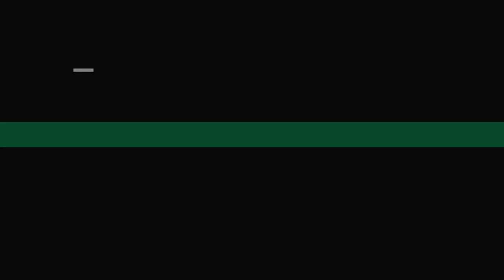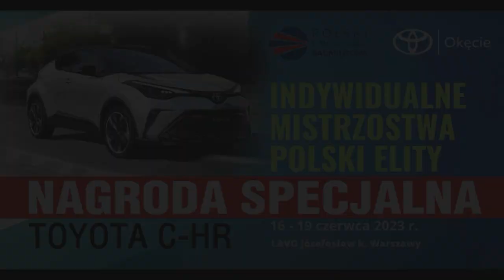Konferencja Prasowa przed IMP Elity oraz Narodowymi Dniami Badmintona - 13 czerwca - Badminton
Konferencja Prasowa przed Indywidualnymi Mistrzostwami Polski Elity w Badmintonie oraz Narodowymi Dniami Badmintona, które odbędą się we Wrocławiu.
W konferencji wzięli udział prezes Polskiego Związku Badmintona Marek Krajewski oraz zawodnicy Zuzanna Jankowska, Magdalena Świerczyńska oraz Miłosz Bochat i Dominik Kwinta.

59. Indywidualne Mistrzostwa Polski Elity w Badmintonie

Partnerem Głównym Wydarzenia jest
KGHM wspiera Mistrzostwa Polski Elity
Partnerem Mistrzostw Polski jest Miasto Warszawa

8. edycja Narodowych Dni Badmintona

Patronem Honorowym wydarzenia jest Prezydent RP Andrzej Duda
Partnerem Głównym Narodowych Dni Badmintona jest
Partnerem Głównym Narodowych Dni Badmintona jest Ministerstwo Sportu i Turystyki
Partnerzy Narodowych Dni Badmintona:
Ministerstwo Sportu i Turystyki, PKO Fundacja, KGHM Polska Miedź, Tauron, Bank Pekao.
Partnerzy wydarzenia:Toyota Okęcie, PKOl, Victor Polska, PKP Cargo, Urząd Transportu Kolejowego

Organizatorem Narodowych Dni Badmintona jest Fundacja Narodowy Badminton